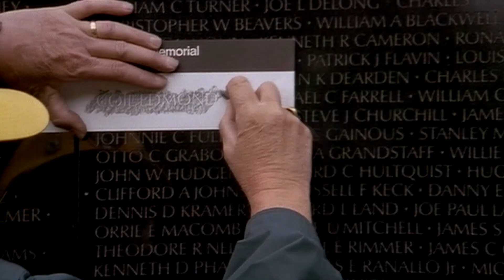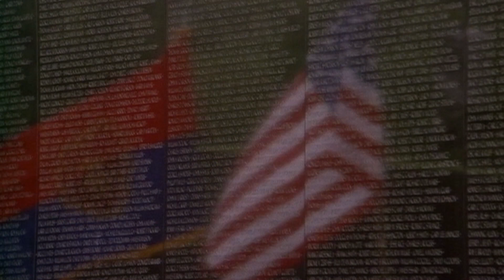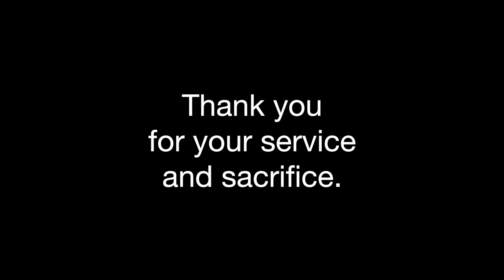Veteran's Day Video 2019